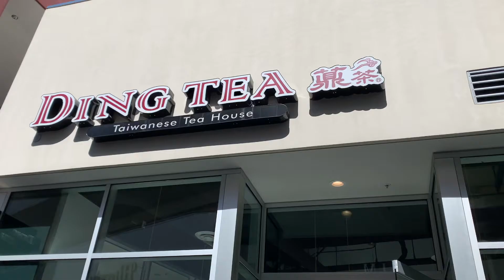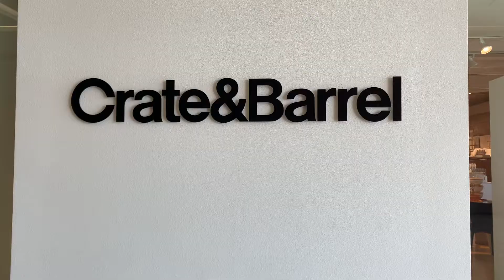WEEK IN MY LIFE | Making breakfast tacos, exploring Terranea Resort, making pizza + eating dessert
Highlights of my week. Spending time with friends at Terranea Resort, cooking, running errands, and eating delicious desserts!